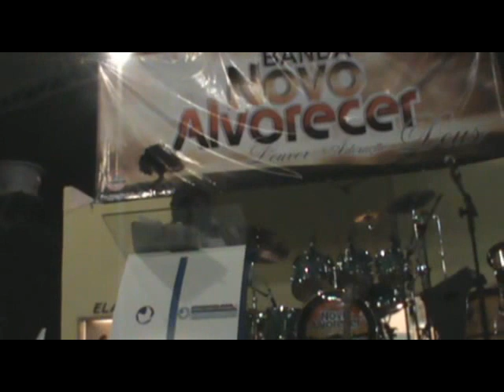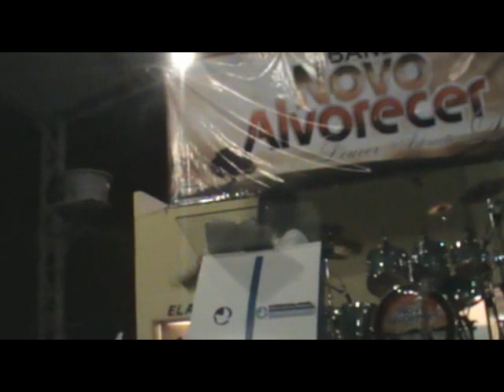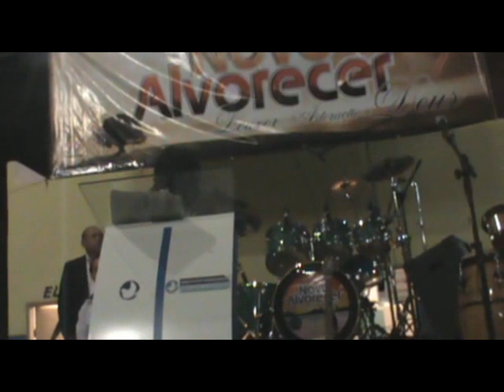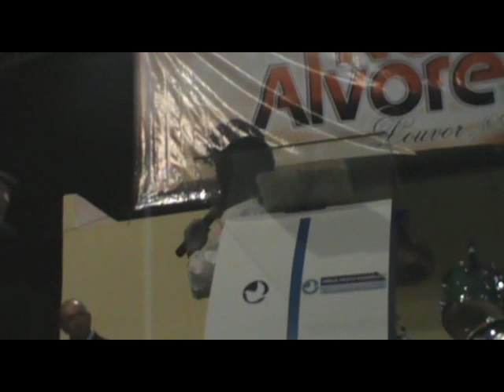Pr Divino Silva em Palminópolis= Dia Evangélicos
Comemoração do Dia dos Evangélicos em Palminopolis, Rádio Web Monte das Oliveiras de Turvânia e Rádio FM 87.9 Palminopolis FM.
Telefone para contato com Pr. Divino Silva (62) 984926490